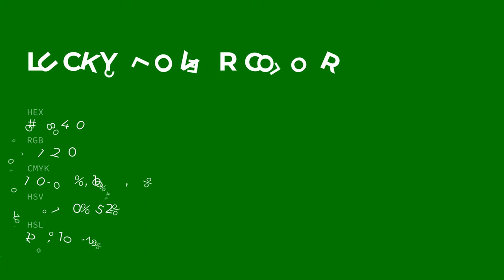Lucky Clover color #008400 hex color - Green color - Warm color 008400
What color is Lucky Clover ? #008400 hex color - Green color - Warm color 008400

Hex #008400 Color Code is also known as Lucky Clover color.